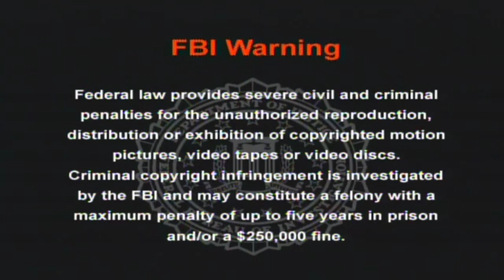Opening to The Seniors 2000 DVD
1. Warning screen
2. Platinum Disc Corporation logo
3. DVD Menu
4. Platinum Disc Corporation logo (again)
5. Start of the film